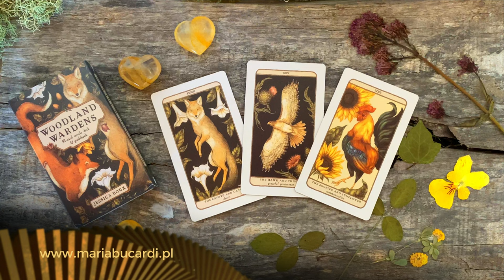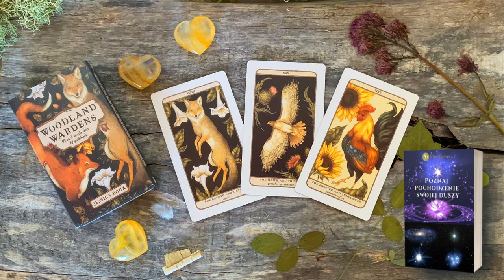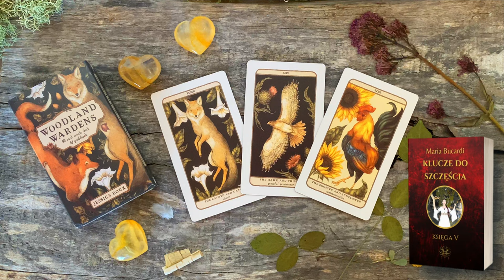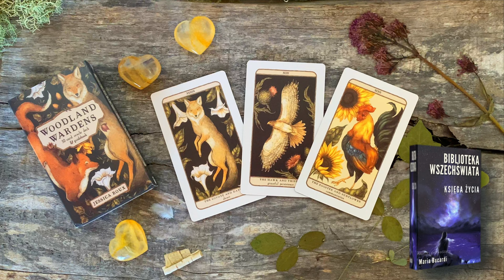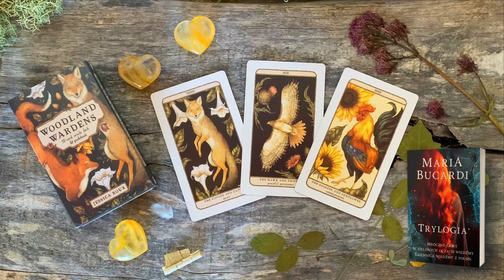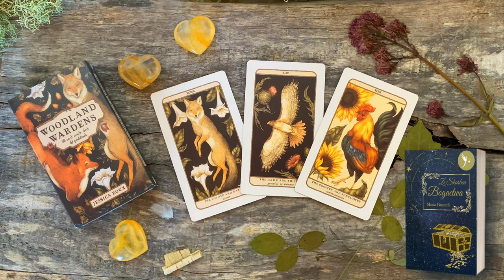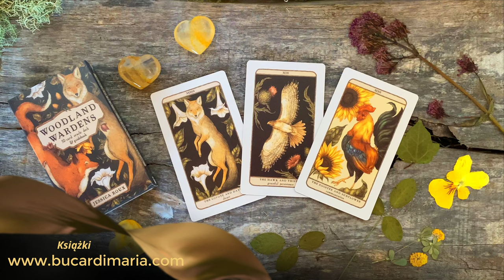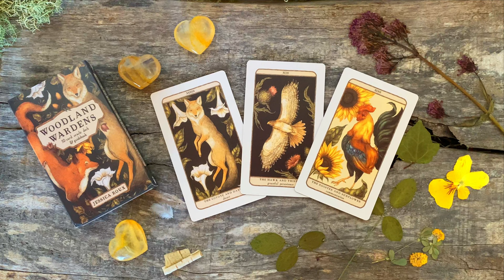Odkryj przesłanie, które odmieni Twoją przyszłość 🔮 Wybierz Kartę 🦊 Maria Bucardi